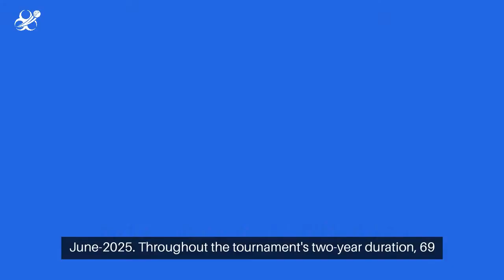ICC World Test Championship (आईसीसी विश्व टेस्ट चैम्पियनशिप) 2024 Overview - India Bet Master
*Welcome to IndiaBetMaster.com - ICC World Test Championship (आईसीसी विश्व टेस्ट चैम्पियनशिप) Review*